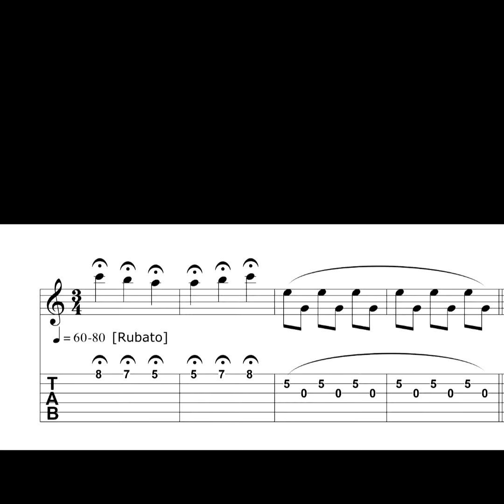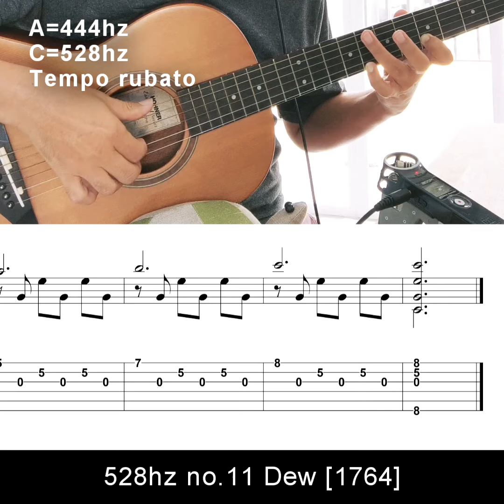528hz no.11 "Dew" for Guitar [1764]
Free music sheet